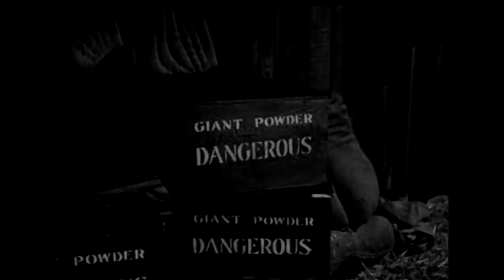Gunsight Ridge (1957) Western Movie With - Joel McCrea, Mark Stevens, and Joan Weldon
Plot: Stage line agent investigates a series of robberies by taking the job of deputy sheriff in a ruff n' tumble Arizona border town.

Cast Joel McCrea (As Mike Ryan), Mark Stevens (As Velvet Clark), Joan Weldon (As Molly Jones), Addison Richards (As Sheriff Tom Jones), Darlene Fields (As Rosa), Slim Pickens (As Hank Moss), L.Q Jones (As Ranch hand), and Jody McCrea (As Groom)